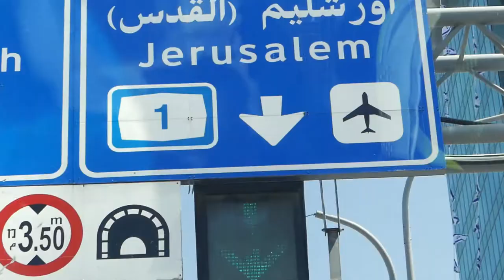Israel Part 3 - VLOG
The last day in Israel! Only 2 hours of sleep but had to get out to the ocean and paddle board.